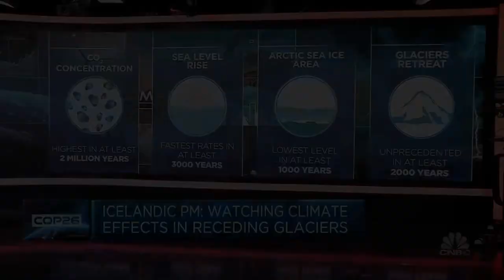Iceland PM calls for the end of public funding for non-renewable energy projects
Katrín Jakobsdóttir joins CNBC Europe's Julianna Tatelbaum and Steve Sedgwick from this year's COP26 conference in Glasgow to address some of the key discussions around climate change.